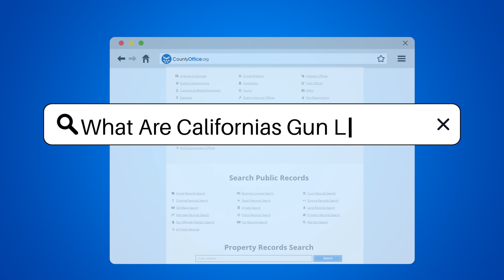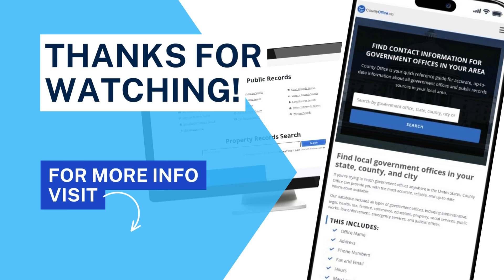What Are Californias Gun Laws? - CountyOffice.org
What Are Californias Gun Laws? Have you ever wanted to delve into the intricacies of California's gun laws? In this enlightening video, we'll walk you through the key aspects of California's firearm regulations, shedding light on important details you need to know. From background checks to firearm safety certificates, we'll explore the stringent requirements in place for gun ownership in the state. Discover why assault weapons and large-capacity magazines are prohibited in California and how concealed carry permits are granted by local law enforcement agencies. Learn about red flag laws that empower authorities to temporarily remove firearms from individuals posing a threat. Find out why reporting lost or stolen firearms and ensuring secure storage are crucial responsibilities for gun owners in California.